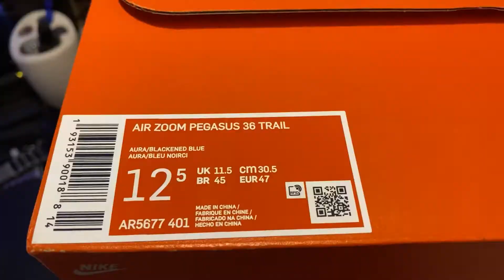Unboxing Nike Air Zoom Pegasus 36 Trail